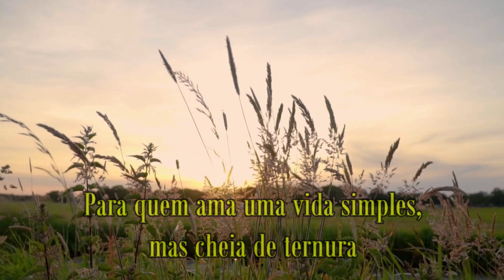Esclarecimento aos inscritos e enviando abraços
Esse vídeo foi feito para esclarecer aos inscritos o que houve com nosso canal e enviar abraços aos que nos pedem